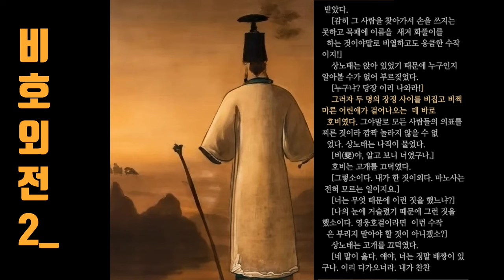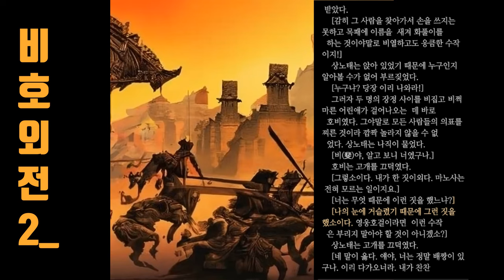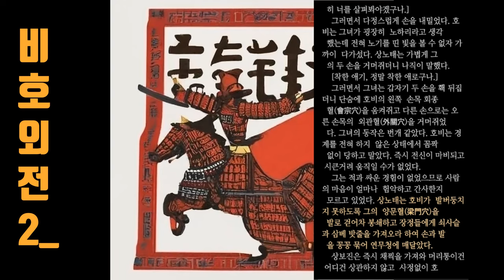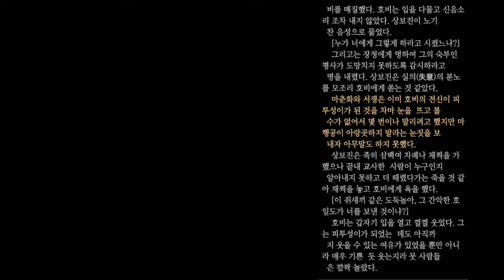무협지_무협소설의 진수_비호외전 두번째 시간_"비호외전"은 김용의 대표작인 서검은구록의 세계와 설정을 공유하며, 청대 건륭제 시대를 배경으로 새로운 이야기를 펼칩니다.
**무협소설가 김용의 작품 "비호외전"**

김용의 무협소설이라면, 그의 독특한 세계관과 풍부한 이야기로 많은 독자들을 사로잡은 바 있습니다. 그 중에서도 "비호외전"은 김용의 대표작인 서검은구록의 세계와 설정을 공유하며, 청대 건륭제 시대를 배경으로 새로운 이야기를 펼칩니다.

**작품 개요:**
"비호외전"은 1960년 1월 11일부터 1962년 4월 6일까지 무술과 역사 이슈에서 연재되었습니다. 작품은 총 74호까지 이어졌으며, 김용의 대표작 중 하나로 꼽히고 있습니다.

**세계관과 연결:**
이 작품은 서검은구록과 설산비호의 세계와 연결되어 있습니다. 홍화회의 군웅들이 다시 등장하며, 특히 조반산은 어린 호비에게 도움을 주는 중요한 역할을 한다는 점에서 두 작품 간의 일관성을 보여줍니다. 김용의 작품들은 단일한 세계인 '김용 월드'를 이루어, 독자들에게 익숙한 인물들과 세계관을 공유하고 있습니다.

**내용 소개:**
"비호외전"은 설산비호의 외전 격으로 호비의 10대를 다룹니다. 설산비호가 1~2권 정도 나오는 것에 비해 이 작품은 5권으로 더욱 다양한 이야기를 전하고 있습니다. 주인공 호비는 활달한 성격으로 양과와 비슷한 이미지를 지닌 인물이지만, 여러 갈등과 문제에 직면하며 성장하는 이야기를 그려냅니다.

**업적과 고민:**
비호외전에서는 호비가 양과와는 달리 여자 문제와 한족에 대한 충성심 등에 대한 갈등을 겪게 됩니다. 히로인과의 연애에서 실패하게 되는 부분은 김용의 작품들 중 특징적인 모습 중 하나입니다. 설산비호와는 다르게 히로인과의 관계에서 예상치 못한 사건들이 벌어지며 열린 결말로 이어집니다.

**작품의 특징과 변화:**
비호외전은 장편으로 쓰여진 만큼 설정이 몇몇 부분에서 변경된 것으로 보입니다. 설산비호와의 비교를 통해 내용이 어긋나는 부분들이 존재하며, 예를 들어 호일도와 평아사, 염기 등의 인물들이 만남과 변화를 겪는 내용이 다르게 그려져 있습니다.

"비호외전"은 김용의 무협소설 작품 중 하나로, 그의 독특한 스타일과 섬세한 이야기로 독자들에게 새로운 경험을 안겨줄 것으로 기대됩니다. 이 작품은 설산비호의 세계를 더 깊이 이해하고자 하는 독자들에게 특히 추천되는 작품입니다.